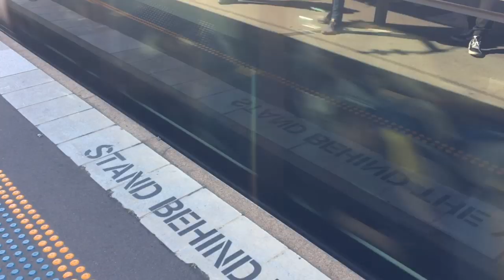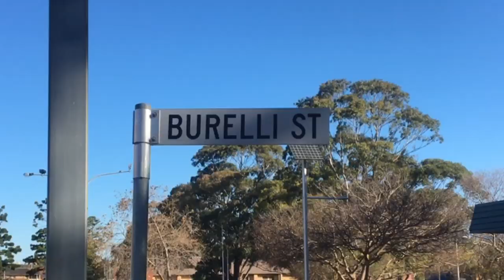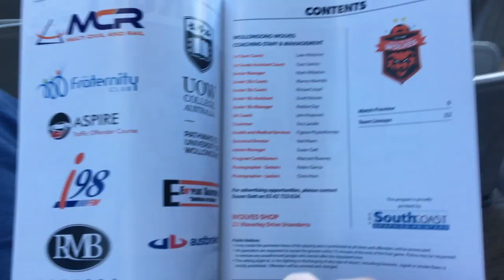FLARES, BROKEN FENCES, PITCH INVASION | WOLLONGONG WOLVES 1-2 SYDNEY UNITED | NPL VLOG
I took a tip down to Wollongong to see Sydney United and there fans play out an INSANE preliminary final against Luke Wilkshire's Wollongong Wolves at WIN Stadium

The Jarse Show (now on iTunes, Stitcher and Spotify)

Jarse1202